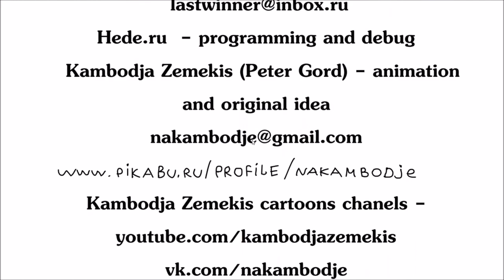Johnny Rocket #1 - Who's Johnny?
A man. His jet pack. and his favorite toilet. Here is the game Johnny Rocket. Enjoy 🚀
Do you want to start streaming?  Go to the link to get Streamlabs OBS. Free and easy to use.